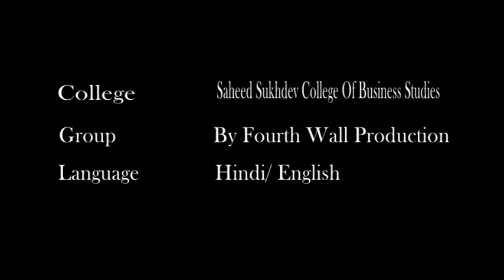Rizwaan (Part-1)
Our annual Hindi production for the year 2017-18, "Rizwaan" is the story of a young boy Rizwaan, whose life and family are torn apart by the insurgency in Kashmir - whose gates he proudly guards. Join him as he and his family take you back in time when post offices became bunkers and homes became graveyards.

Devised from the poems of Agha Shahid Ali's "The Country Without a Post Office", the play is written by Abhishek Majumdar. It was performed as a part of various festivals including the 'Best of Collegiate Theatre Festival' organized by Old World Culture at the Indian Habitat Centre.